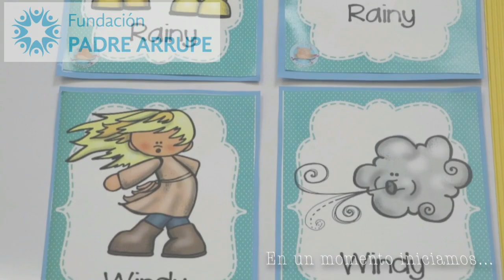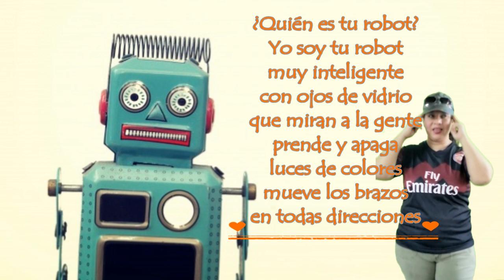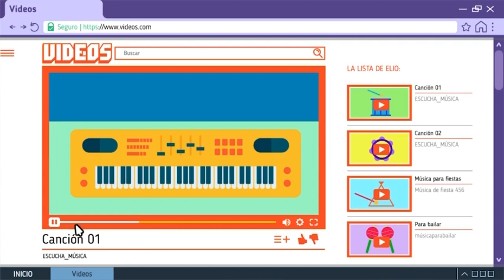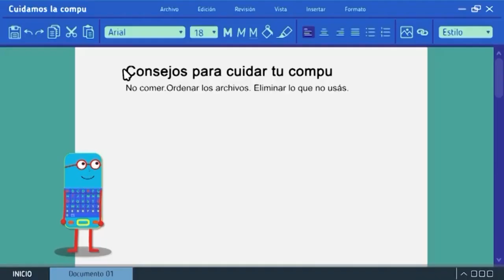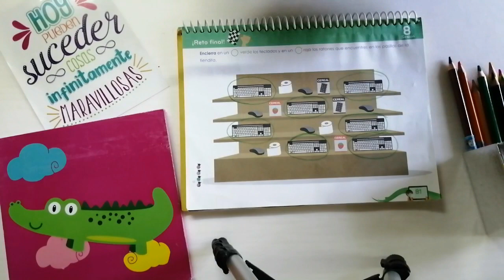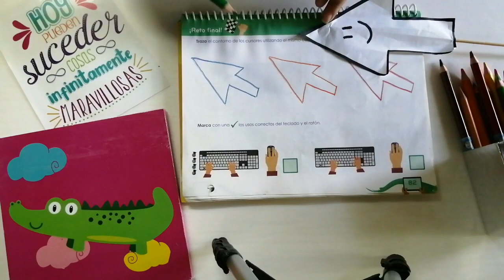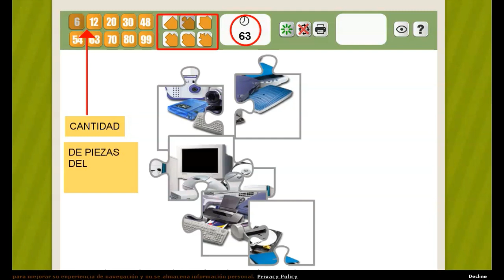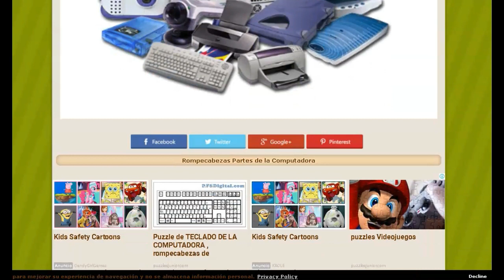Me divierto con las TIC-5° ADV-Fase III-18 de agosto-¡Reto final!